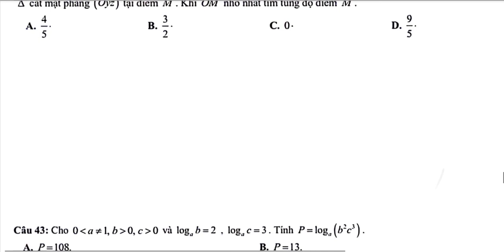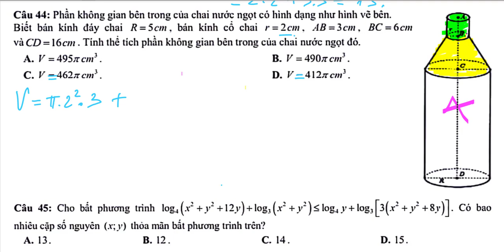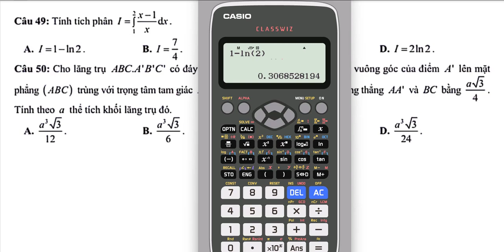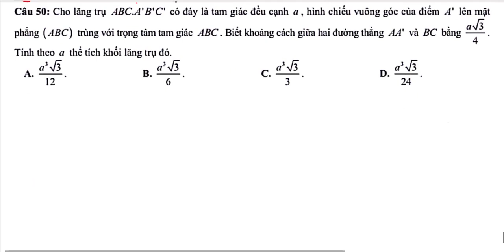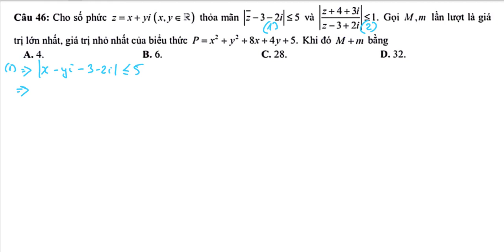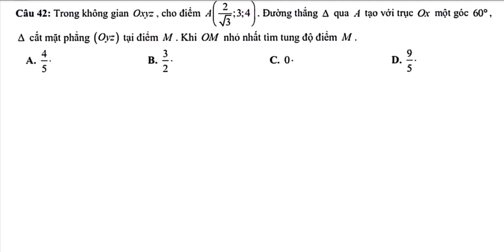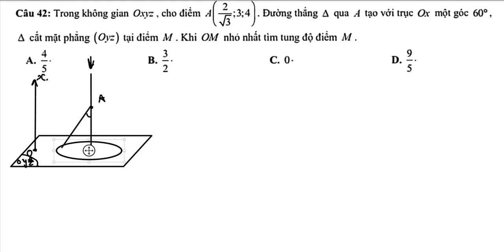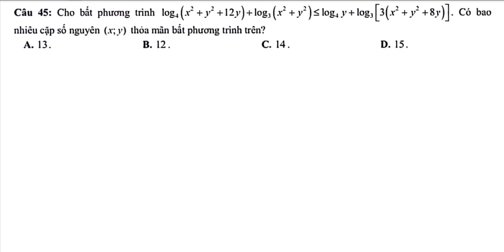[TOÁN 12] ÔN THI THPTQG 2024 _ ĐỀ SỐ 3 _ SỞ THÁI BÌNH (41 - 50)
Video sửa đề ôn thi THPTQG  _ Đề số 3 _ Đề thi thử sở Thái Bình (câu 41 - câu 50)